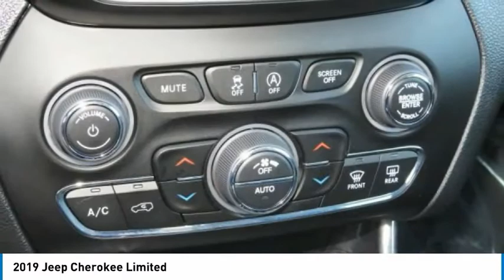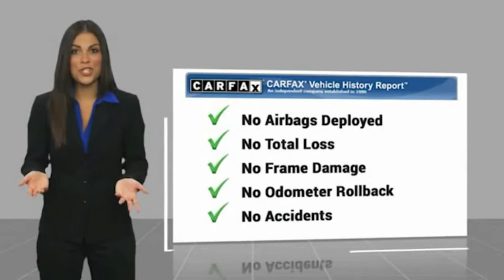2019 Jeep Cherokee Edison NJ 121957A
2019 Jeep Cherokee Limited

Excellent Condition, CARFAX 1-Owner, ONLY 5,746 Miles! FUEL EFFICIENT 27 MPG Hwy/19 MPG City! Sunroof, Heated Leather Seats, Navigation, Power Liftgate, Alloy Wheels, Back-Up Camera, 4x4, ENGINE: 3.2L V6 24V VVT W/ESS SEE MORE!KEY FEATURES INCLUDELeather Seats, 4x4, Power Liftgate, Heated Driver Seat, Back-Up Camera. Rear Spoiler, MP3 Player, Keyless Entry, Remote Trunk Release, Privacy Glass.OPTION PACKAGESPOWER FRONT/FIXED REAR FULL SUNROOF, RADIO: UCONNECT 4C NAV W/8.4 DISPLAY SiriusXM Traffic Plus, HD Radio, For Details Visit DriveUconnect.com, 1-Year SiriusXM Guardian Trial, GPS Navigation, SiriusXM Travel Link, 4G LTE Wi-Fi Hot Spot, 9 AMPLIFIED SPEAKERS W/SUBWOOFER, TRANSMISSION: 9-SPEED 948TE AUTOMATIC (STD), ENGINE: 3.2L V6 24V VVT W/ESS (STD). Jeep Limited with Diamond Black Crystal Pearlcoat exterior and Black interior features a V6 Cylinder Engine with 271 HP at 6500 RPM*. Non-Smoker vehicle, Balance of Factory Warranty if applicable.EXPERTS ARE SAYINGEdmunds.com's review says The steering is nicely weighted, feels direct, and even transmits some of the road texture to the driver. Bigger bumps are nicely filtered out. It's well-balanced all around, and there's a good sense of center when driving on the highway. . Great Gas Mileage: 27 MPG Hwy.Horsepower calculations based on trim engine configuration. Fuel economy calculations based on original manufacturer data for trim engine configuration. Please confirm the accuracy of the included equipment by calling us prior to purchase.